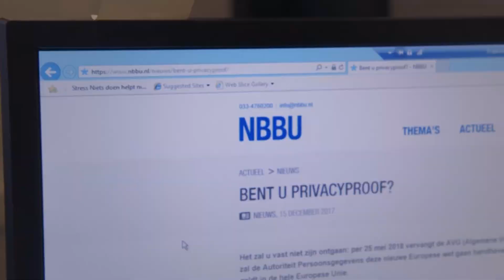Word lid van de NBBU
Als intermediair komt er veel op je af. Regels, eisen, complexe juridische en financiële zaken, in een snel veranderende wereld. Daarom is de NBBU er voor je.

Wij zijn de branchevereniging in de flexbranche, voor het mkb. Onze Servicedesk behandelt per jaar meer dan 20.000 vragen. Over cao, wet- en regelgeving, en complexe financiële zaken. Ook biedt de NBBU inkoopvoordeel en organiseren we cursussen en bijeenkomsten over actuele en relevante onderwerpen op de arbeidsmarkt.

We hebben bijna 1200 leden en groeien hard. Ook in de toekomst behartigen we jouw belangen in Den Haag en helpen jou bouwen aan een succesvolle onderneming.